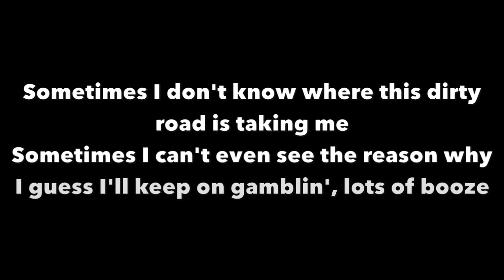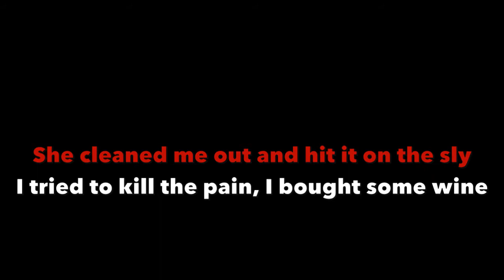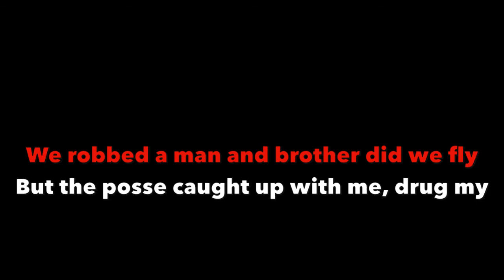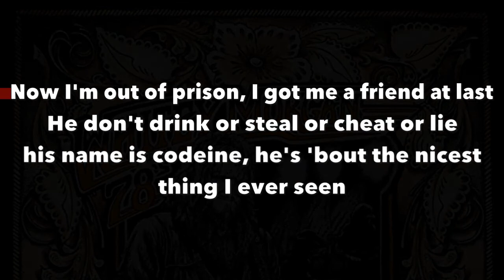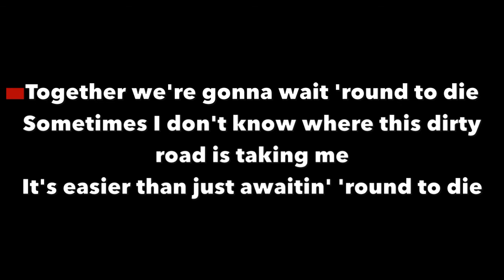Whitey Morgan & The 78's - Waitin' 'Round to Die Karaoke w/lyrics